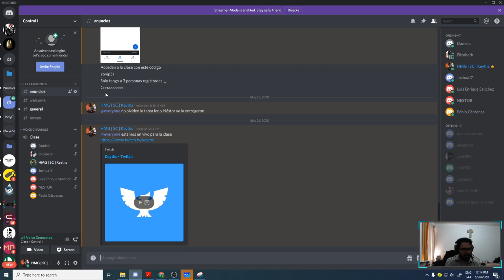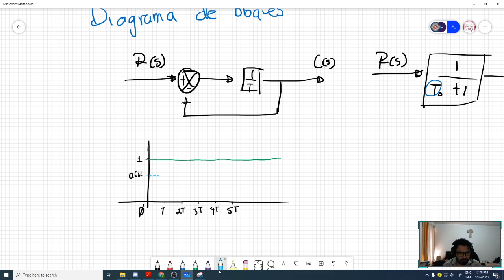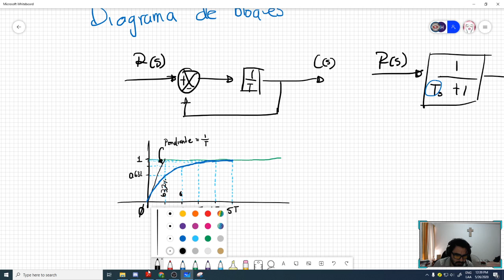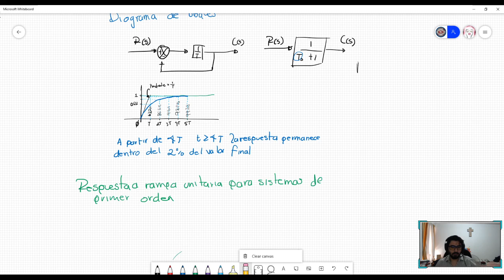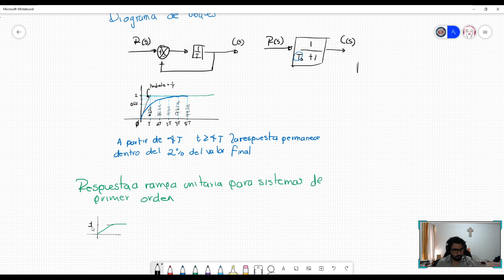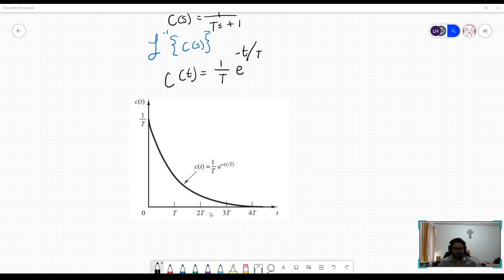Control 1 12:00 a 14:00